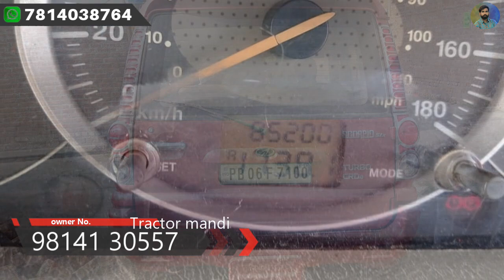ਅੱਜ ਤੱਕ ਦੀ ਸਭ ਤੋ ਸਸਤੀ ਗੱਡੀ ਰੇਟ 45 ਹਜਾਰ ਸਿਰਫ - Mahindra scorpio, hyundai i10 grand, maruti zen lxi...